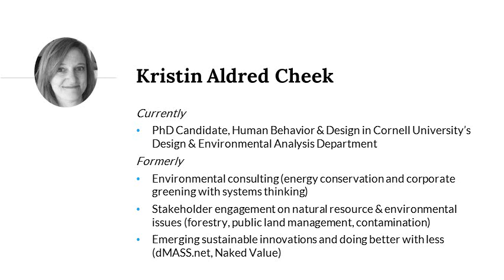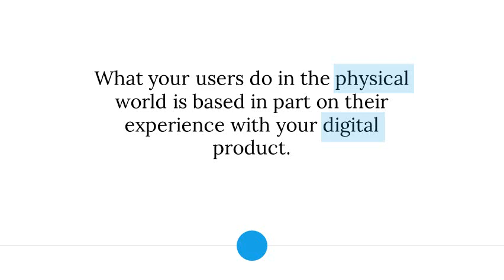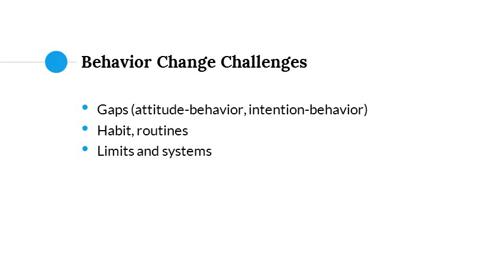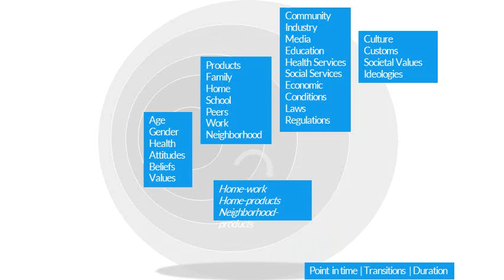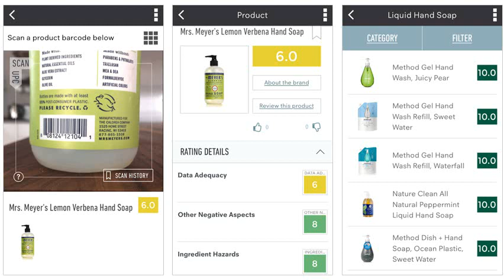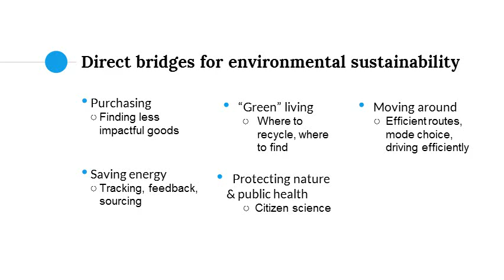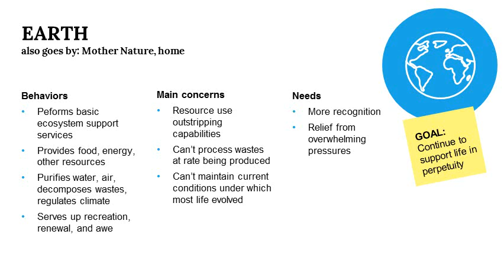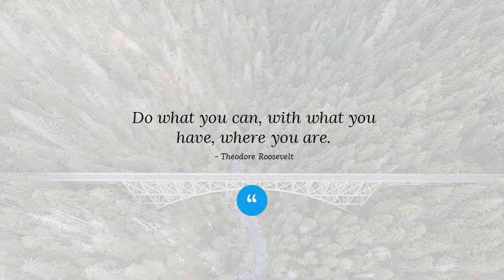Digital Meets Physical: The Power to Influence Sustainable Behavior IRL, with Kristin Aldred Cheek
Digital designers have a powerful and growing influence over how we interact with our physical world. How can digital UX enhance our interactions with the physical world for a positive impact on our environments and health?

This talk will look at digital tools that help us explore nature, increase our physical activity, and purchase sustainable products. We'll consider the power of digital tools to convert knowledge or interest into behavior change, and discuss the potential to bridge the divide between digital and physical experience in a way that supports sustainability.